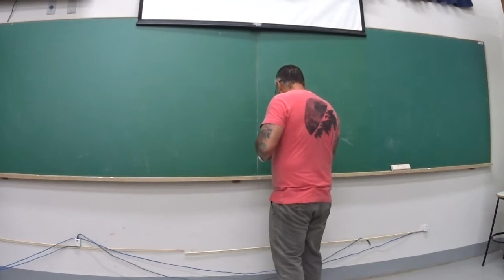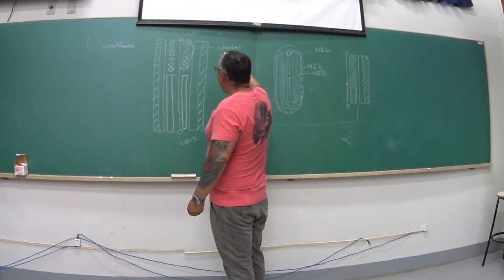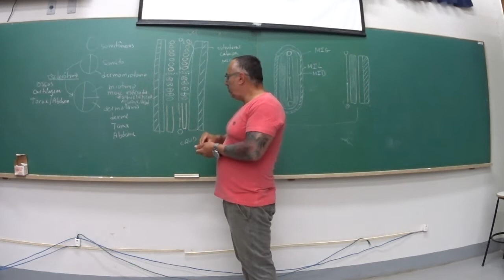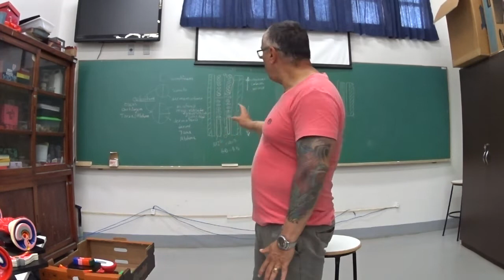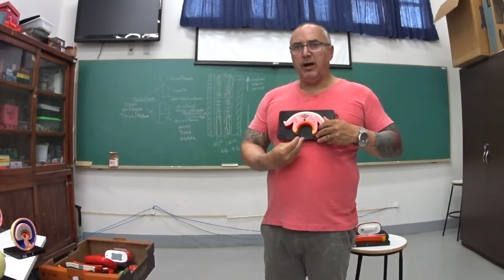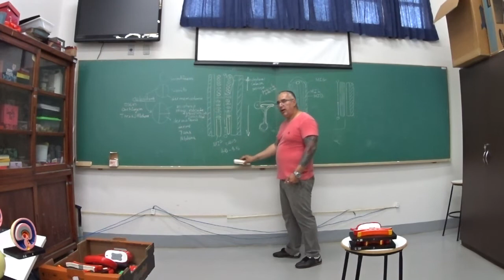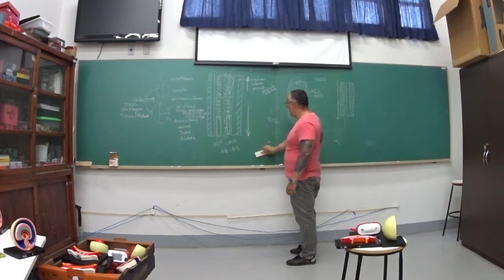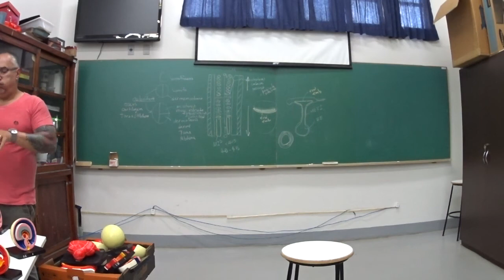Medicina UFLA - turma 6 - Terceira e Quarta Semanas - 03/09/2018